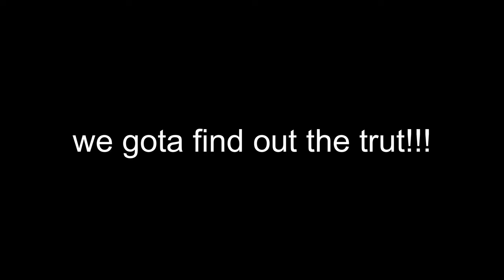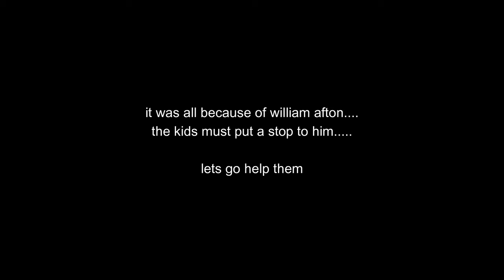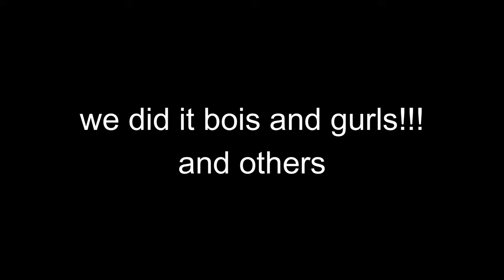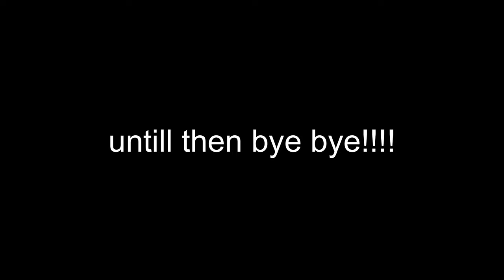Fazbear Origins Re-Written but Its Memes and Goofy and Shitposts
Fazbear Origins hasnt had anything released for a while so I decided to change that and make a quick funny video while s5 is still being worked on

𝗗𝗼𝗻𝘁 𝗿𝗲𝗮𝗱 𝘁𝗵𝗲 𝘁𝗲𝘅𝘁 𝗶𝗻 𝗿𝗶𝗴𝗵𝘁 𝘂𝗻𝗱𝗲𝗿𝗻𝗲𝗮𝘁𝗵 𝘁𝗵𝗶𝘀 𝘂𝗻𝘁𝗶𝗹𝗹 𝘆𝗼𝘂 𝗳𝗶𝗻𝗶𝘀𝗵 𝘄𝗮𝘁𝗰𝗵𝗶𝗻𝗴 𝘁𝗵𝗲 𝘃𝗶𝗱𝗲𝗼 𝗰𝘂𝘀 𝗶𝘁 𝗸𝗶𝗻𝗱𝗮 𝗵𝗮𝘀 𝘀𝗽𝗼𝗶𝗹𝗲𝗿𝘀 𝗳𝗼𝗿 𝘁𝗵𝗲 𝘃𝗶𝗱𝗲𝗼!

the illuminati part (2:40) text translated for people who had trouble reading it (in order)
no they werent
what did foxy mean by this
this is kinda creepy
we gotta find out the truth
did u see that
lets look closer
holy shit...
we now know the real story
foxy has been influenced by the illuminati